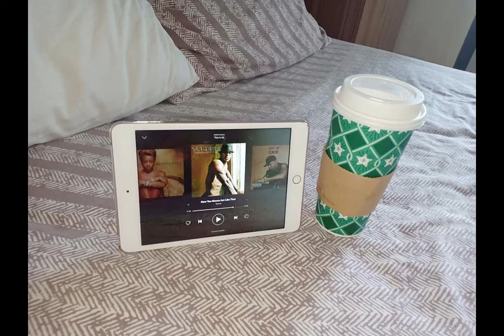Christmas at Gramercy